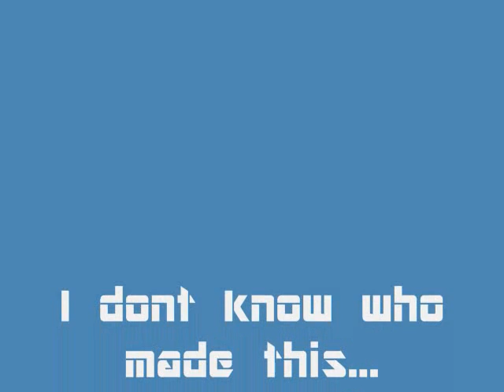Skype Remix By DJ Emiko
A Skype remix I found of the internet. The author is DJ Emiko.